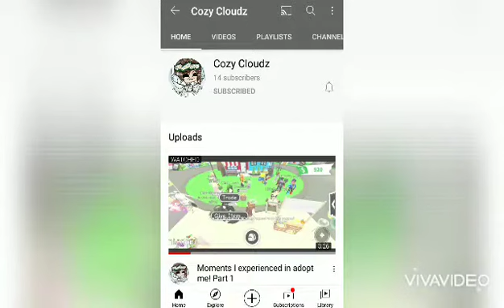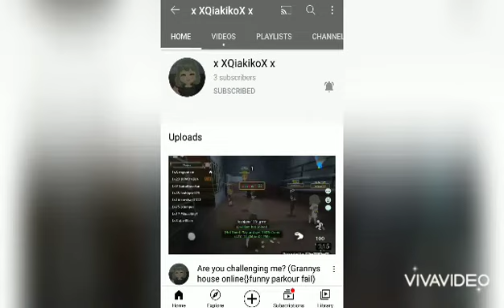Subscribe to these amazing people!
|| sorry for no intro- i had no space|| Stay safe and always be kind!

hello amazing people watching please make my friends big 🙂 so they can have miney to go to different places without breaking the bank! i know money is not everything but its lovely to travel the world!